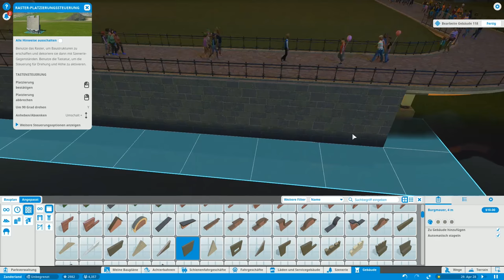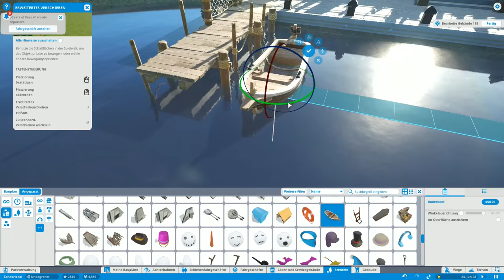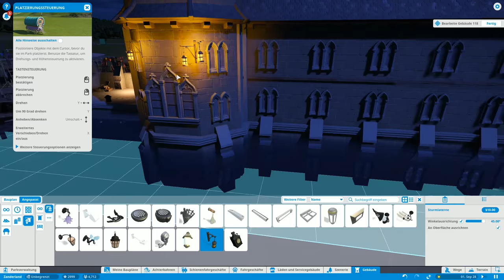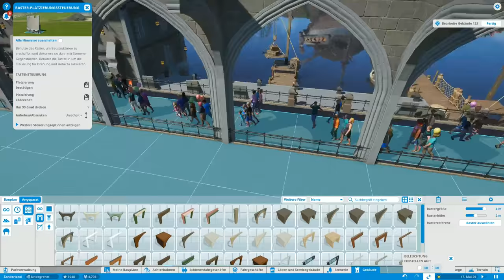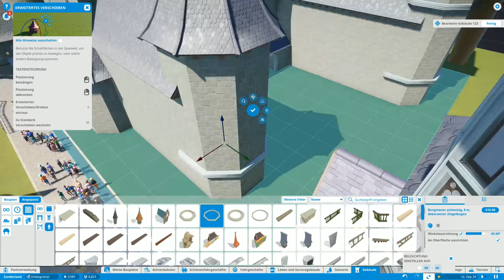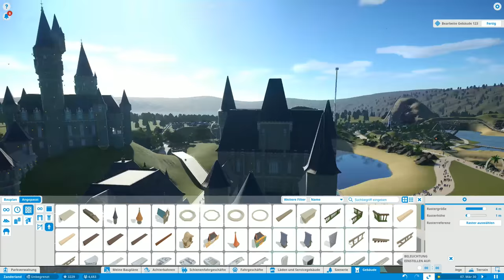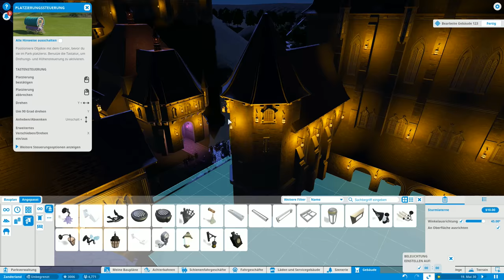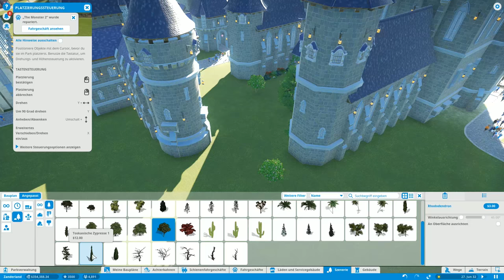EPISCHES SCHLOSS SPECIAL TEIL 2 - PLANET COASTER #33 | ZanderLP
EPISCHES SCHLOSS SPECIAL TEIL 2 -  PLANET COASTER

Lasst uns einfach Spaß haben und alles andere vergessen! Geht nicht auf irgendwelchen Hate ein oder auf Leute, die uns den Spaß versauen wollen! Viel Spaß :D

__✶SOCIAL MEDIA✶_

__ΩMUSIKΩ

Thumbnails werden oft von Dreab erstellt! Danke ;)

Links die mit einem "*" gekennzeichnet sind, sind bezahlte Werbung! Ich stehe aber zu 110% hinter den Produkten oder den Partnern! Euch entstehend dadurch keine Kosten oder sonst etwas! Danke für eure Unterstützung! =)